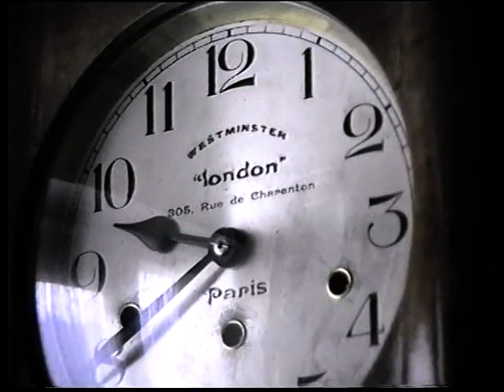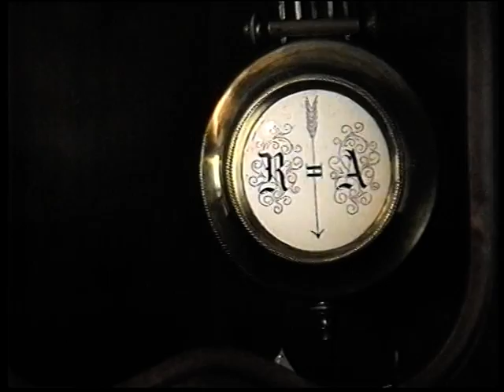Klokken - Frans Vaes - In de Praatstoel.